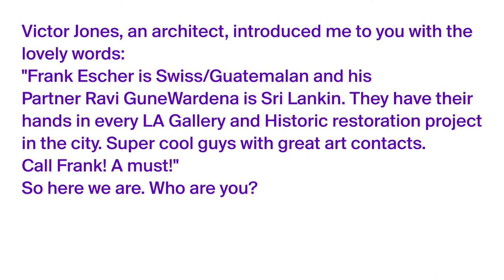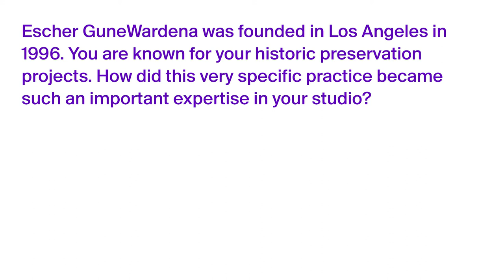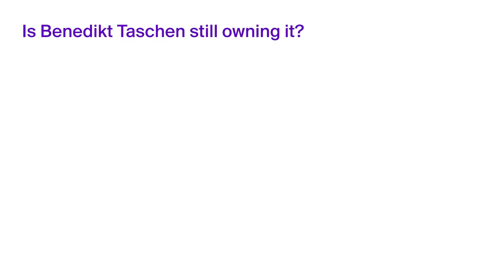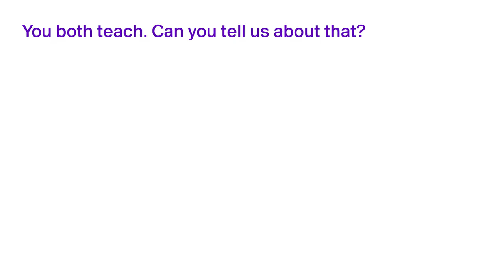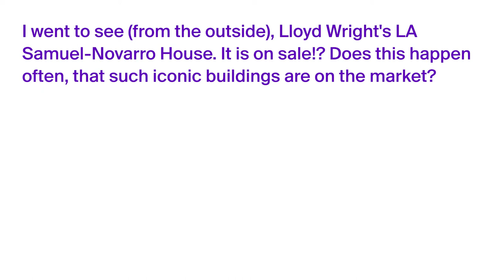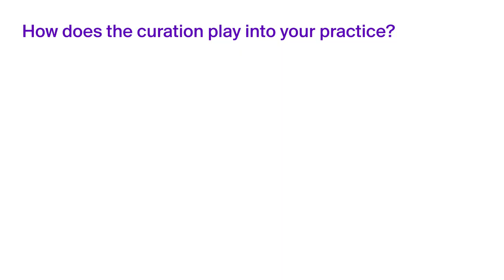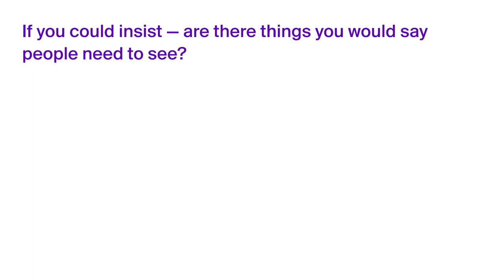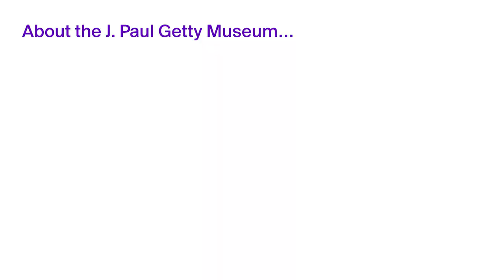Escher GuneWardena / Slanted Magazine #35—L.A.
Escher GuneWardena’s work includes residential, commercial and institutional projects; collaborations with international contemporary artists, and exhibition design at venues including LACMA, SFMOMA, the Venice Biennale, the Vienna Secession, and the Carnegie. Preservation projects encompass works by Schindler, Neutra, Ain, Williams, A. Q. Jones, Lautner, and Eames. Their monograph, Clocks and Clouds, was published in 2017.

In the summer of 2019 the Slanted editors embarked on a trip to Los Angeles to take a close-up look at the contemporary design scene there. The list of designers Slanted met with boasts everyone from legends such as Mr. Keedy, Ella Gold, Udo Kier to well known figures from the contemporary design scene such as Happening Studio, Ann Burdick, Benjamin Critton, Kali Nikitas, and many more. Not only can you find their brilliant works in the Slanted magazine—L.A., Slanted also provides a deeper look at their opinions and views through the video interviews that you can watch here for free!